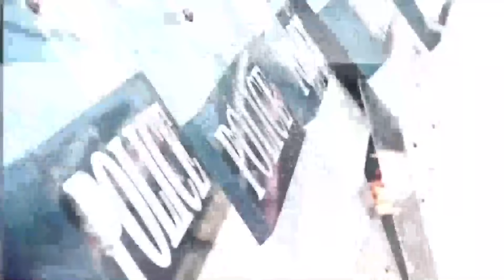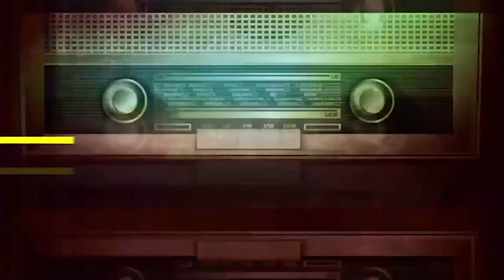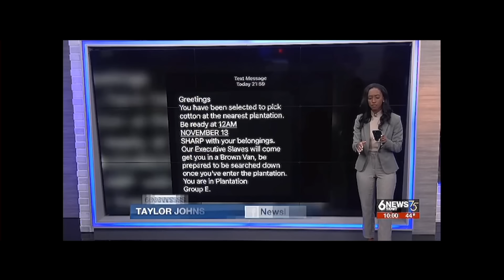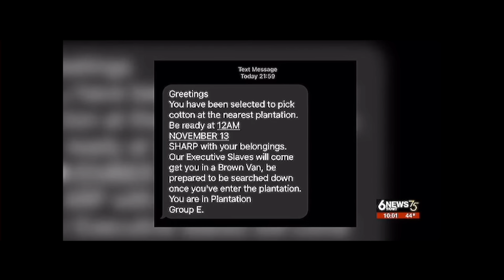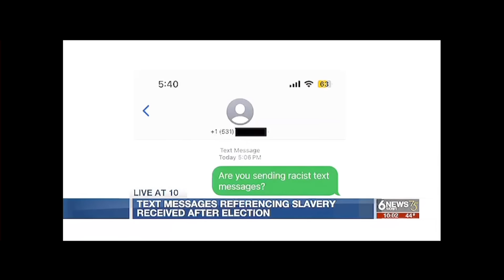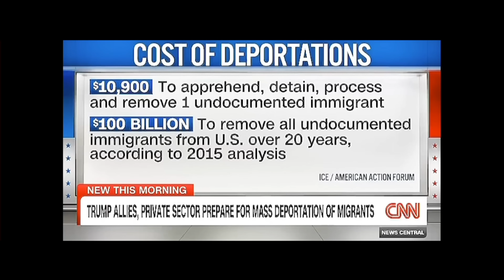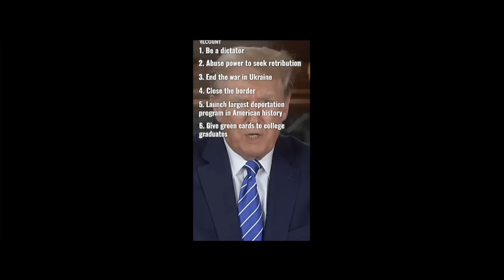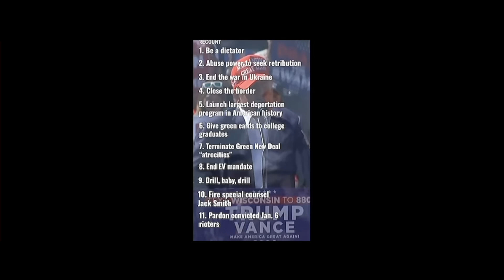FRIDAY FREE FULL SHOW 11-8-24 - SUBSCRIBE YA BASTIDS!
Today's topics for The Randi Rhodes Show: It’s Fight Or Flight Time; Political Media Inequality Is Killing Us; Social Media & Our Brainwashed Youth, The Coming Trump Hellscape; & More